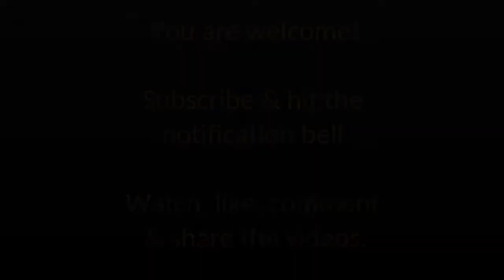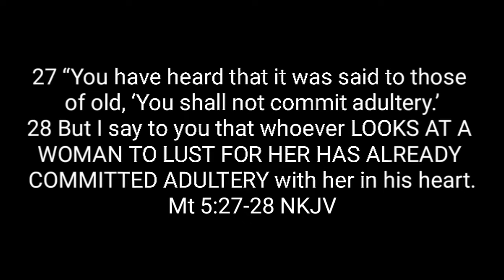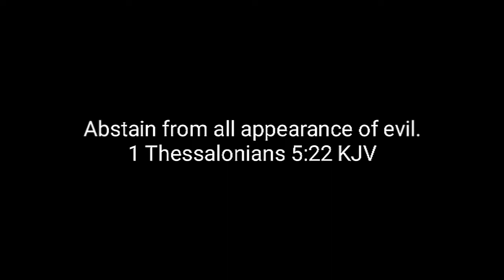Kissing For Christians In Courtship | Holy Kiss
Today is for a very important topic, as we would be looking at kissing in the context of Christian courtship. Is kissing a no no or a yes, for christians that are in a relationship.

Let's ride!

**Are you led to give a gift of love? Kindly do so:

1. THROUGH BANK TRANSFER

Account Number: 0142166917 (Naira) or 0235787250 (Dollar)
Bank Name: Guaranty Trust Bank, Nigeria
Swift Code: GTBINGLA

OR